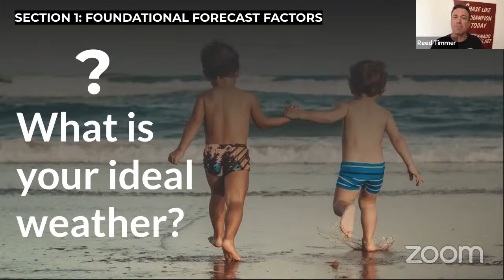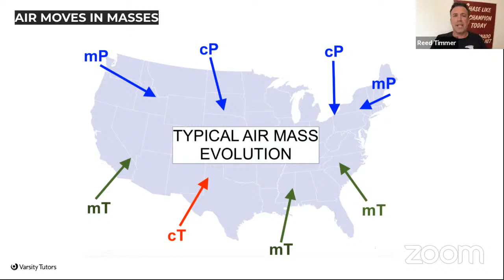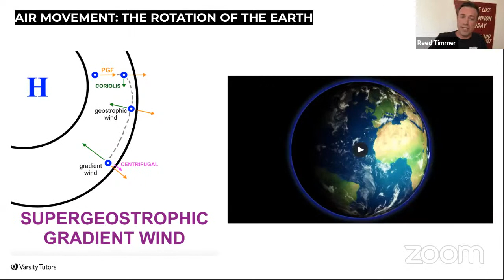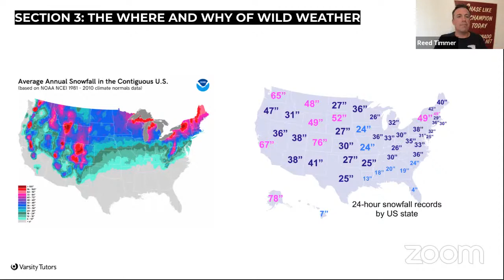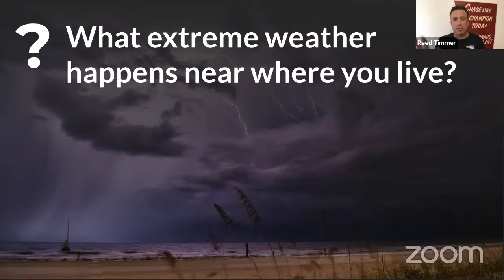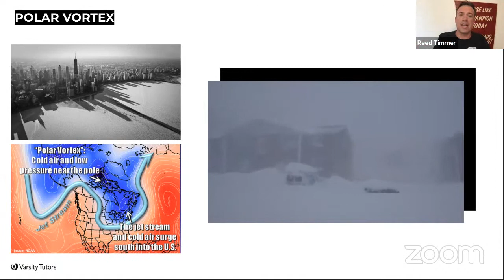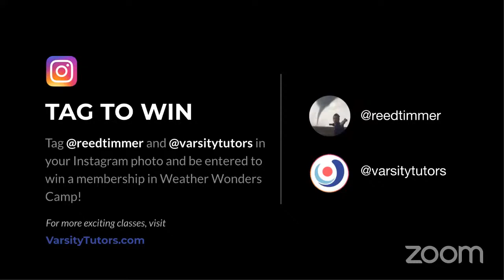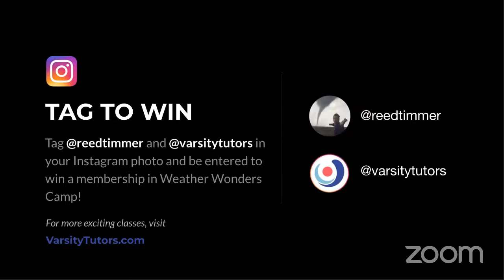Varsity Tutors’ StarCourse - The Why of Weather with REED TIMMER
We all know that it never rains in Southern California, it snows like crazy in the Rockies, tornadoes regularly rip through Oklahoma and the South, and hurricanes feel right at home on the Gulf Coast. But why? Join meteorologist and storm chaser Dr. Reed Timmer to explore the why behind weather patterns. You’ll learn what causes wind in the first place, how air from both the north pole and tropical paradises alike affects the weather in your town, and why there’s often chaos when different air masses meet. Everyone always talks about what the weather will be; you’ll learn this class ready to talk about why.

ABOUT REED
The host of the hit Discovery Channel show Storm Chasers for four seasons, Reed Timmer has been chasing tornadoes, hurricanes, blizzards, and wildfires his entire life. His fascination with extreme weather led him to earn a PhD in meteorology from the University of Oklahoma, naturally situated in the heart of Tornado Alley. For decades he’s been roaming the country in a series of custom storm-chasing vehicles named “Dominator,” educating the world on weather safety and the causes of some of nature’s most powerful weather events.